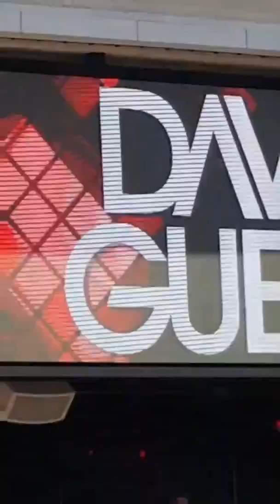2016 encore beach club (1)